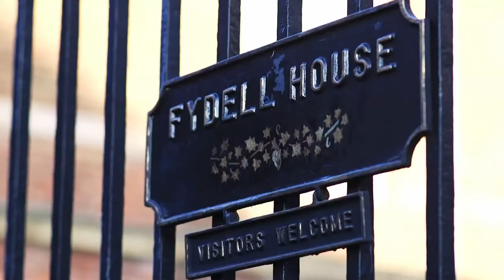A promotional video for Caxton Place. Filmed and directed by Boston College media students.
We've teamed up with media students at Boston College who've created a promotional video about the town and our Caxton Place development.

*Showhome contents not included in the sale